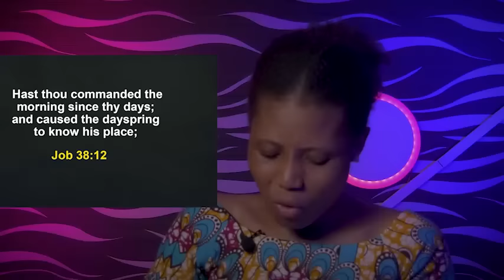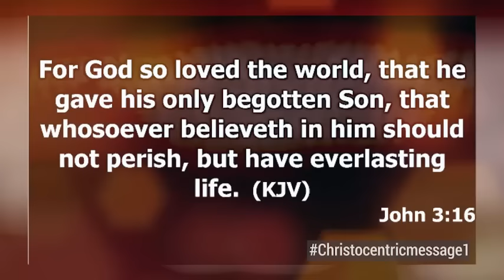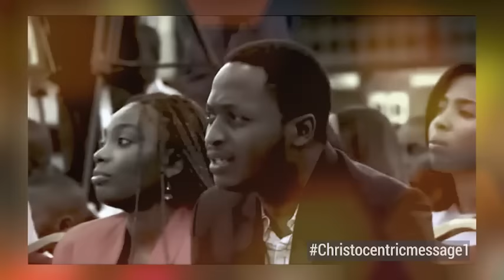GO BACK TO AND RECONNECT WITH THE SUPERNATURAL - APOSTLE JOSHUA SELMAN